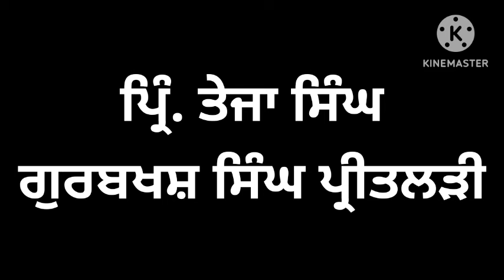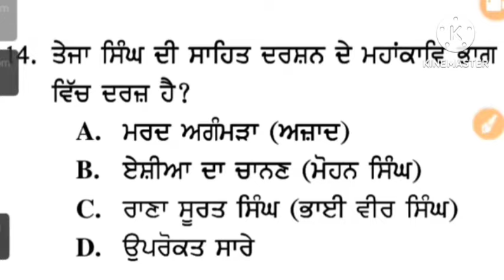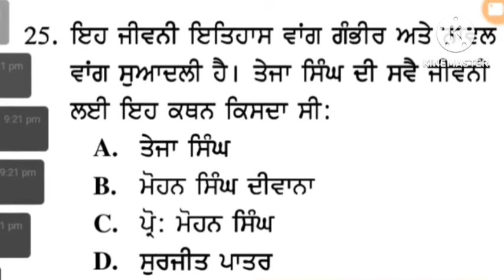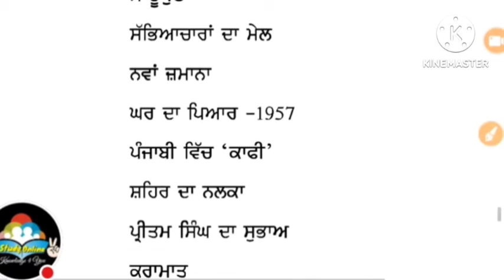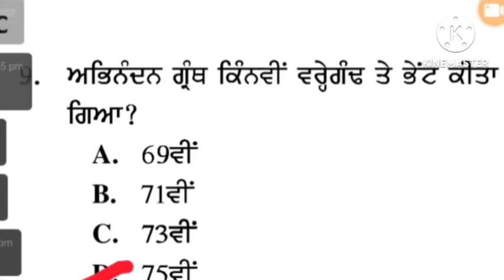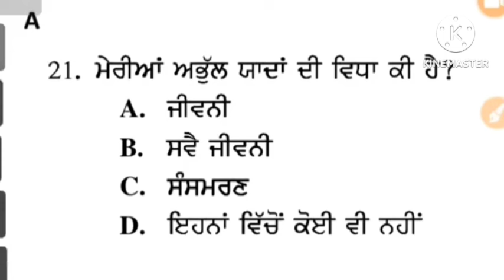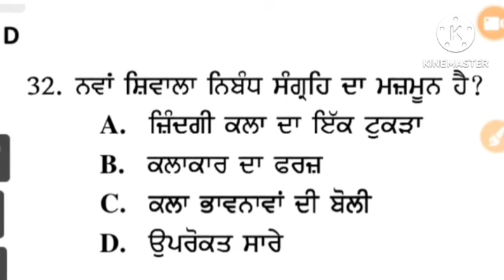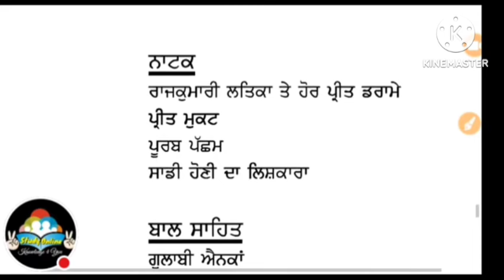L-31, ਪ੍ਰਿੰ. ਤੇਜਾ ਸਿੰਘ, ਗੁਰਬਖਸ਼ ਸਿੰਘ, DSSSB TGT ਪੰਜਾਬੀ